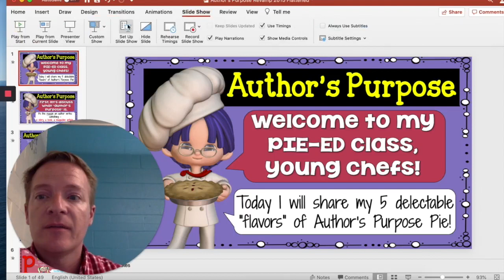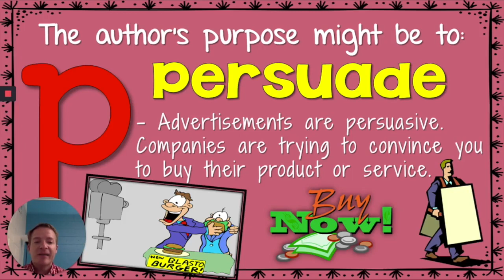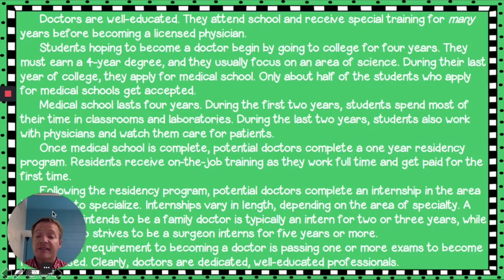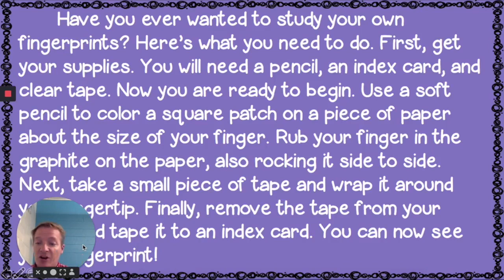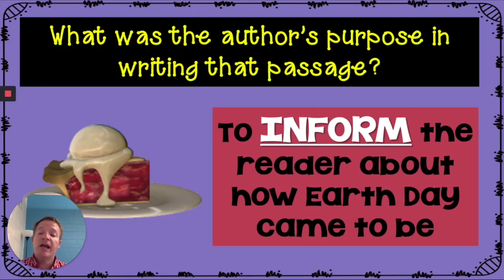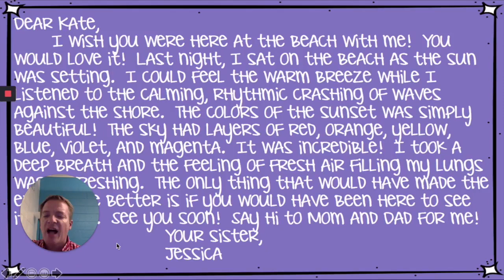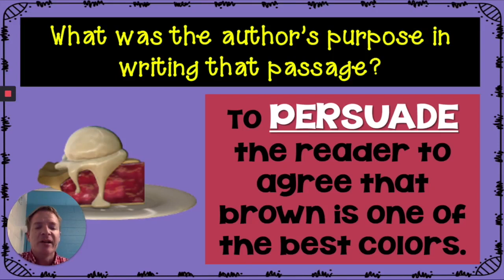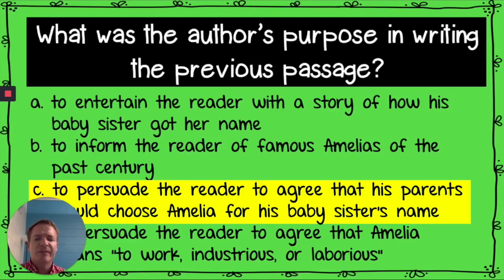Grade 4 5 Aug 17 Reading Mr Frederick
Mr. Frederick presents this week's Tutor Team topic: Reading for Grades 4-5.